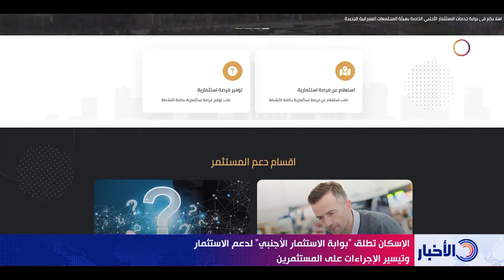نشرة الأخبار - الإسكان تطلق "بوابة الإستثمار الأجنبي" لدعم الاستثمار وتيسير الإجراءات على المستثمرين